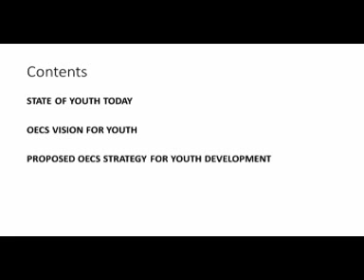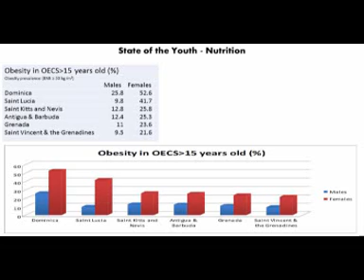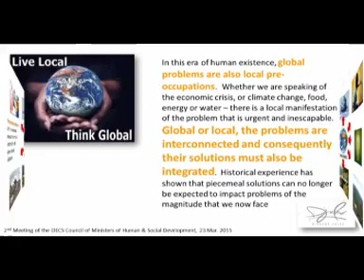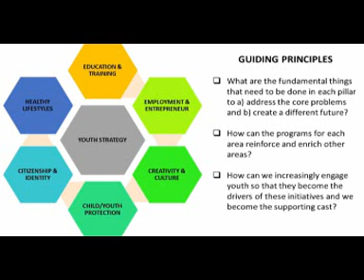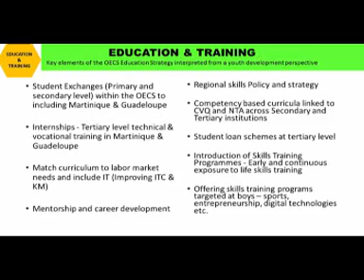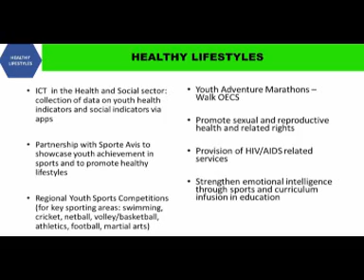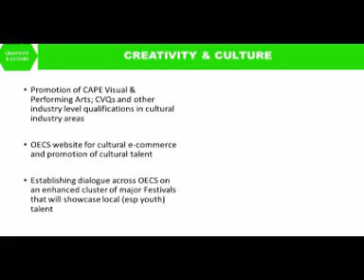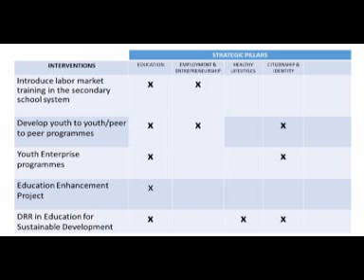OECS Youth Strategy